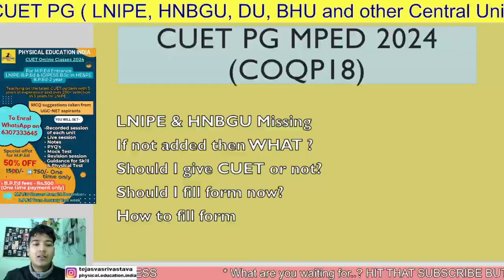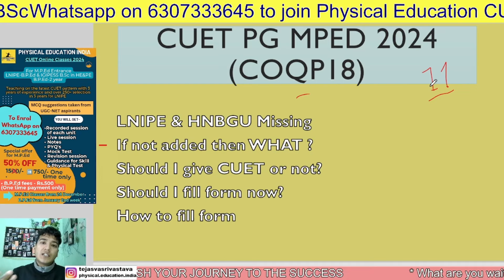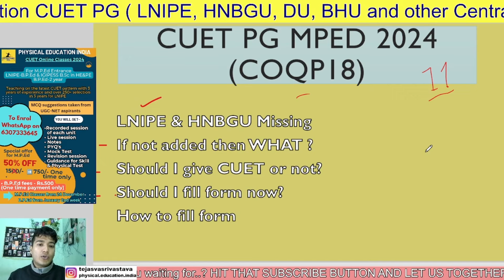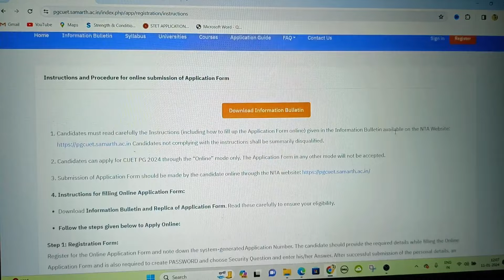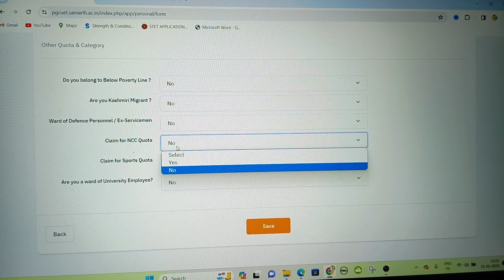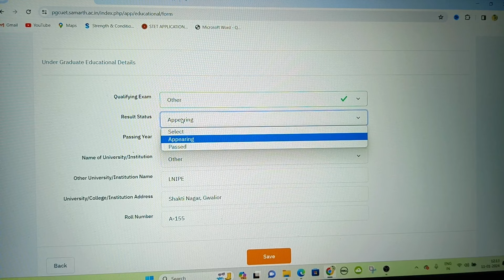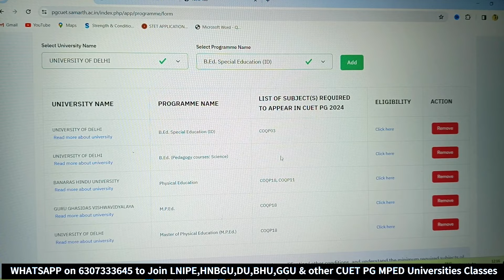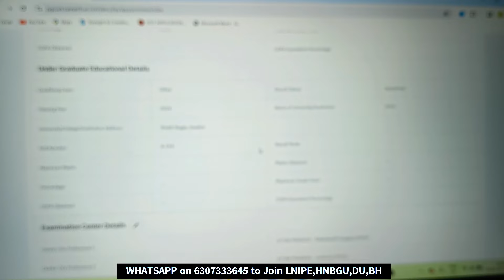CUET PG MPEd 2024 No LNIPE and HNBGU ? | All doubts Solved | How to prepare for CUET PG MPEd 2024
Join "Physical Education India " Channel to stay in touch with every University, Classes, Job and Course Notification..

Hi everyone from team Physical Education India. We try to provide you with best study material for Physical Education Studies.

We are keen to make you all set to go out and compete in the Physical Education Field.